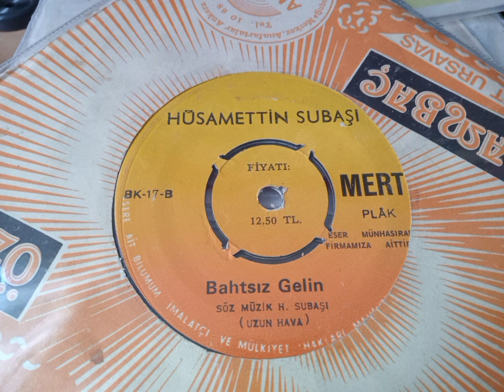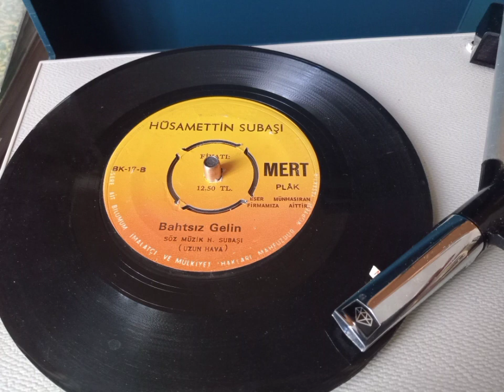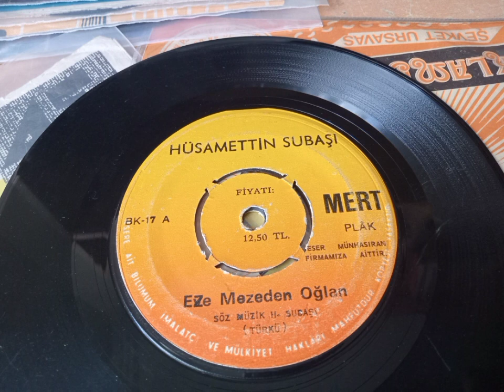Hüsamettin Subaşı.. bahtsız gelin. 45 lik orjinal plak kayıt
Hüsamettin Subaşı. bahtsız gelin.
 söz ve müzik Hüsamettin Subaşı
Mert plak BK 17